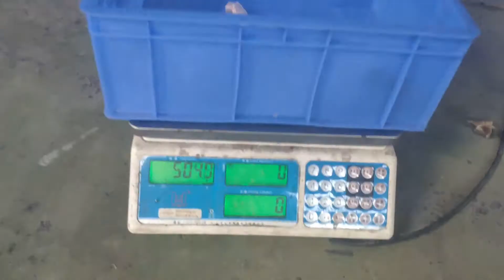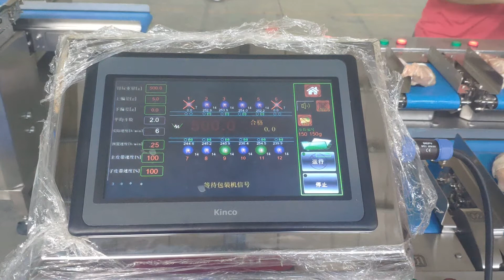12 Head Linear Combination Weigher for Meat/ Vegetable/ Fruits Weighing